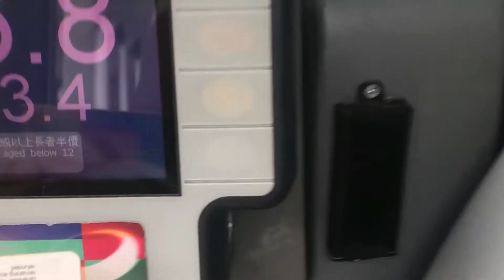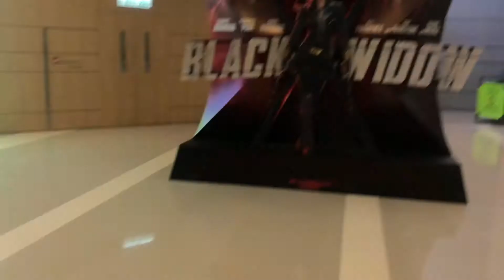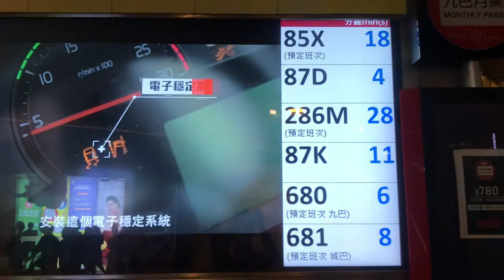ROAD TRIP to HONG KONG/ WINDOW SHOPPING IN MA ON SHAN! !sale